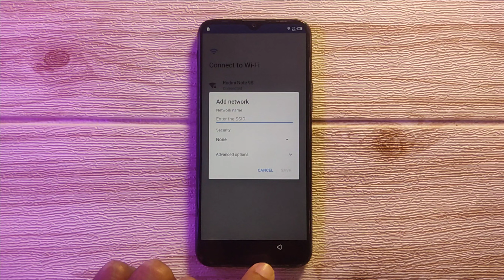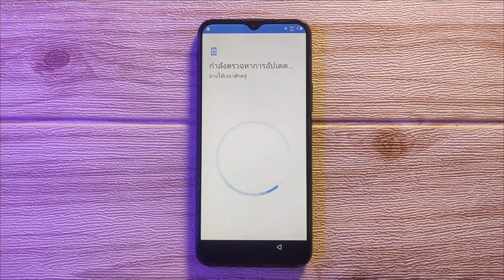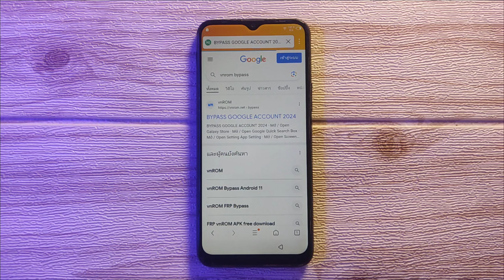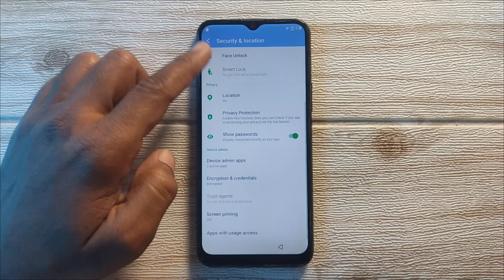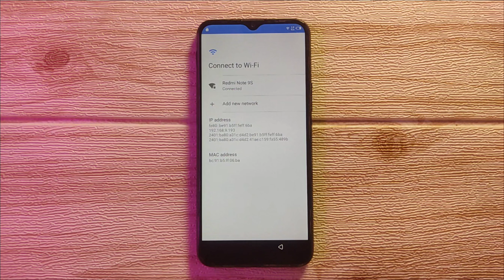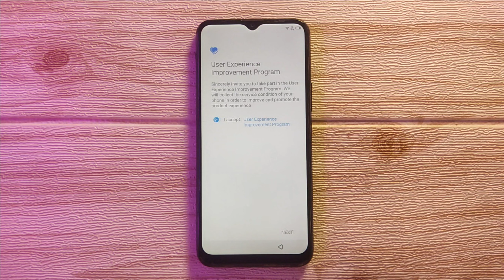Infinix Hot 8 FRP Bypass 2024 | Android 9,10,11 | Without Pc | Google Account Unlock | Trick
▬▬▬▬▬▬▬▬ஜ۩۞۩ஜ▬▬▬▬▬▬▬▬

Welcome to Mobile Team Official

Symphony,Walton,Htc,Itel,Lava.
* How to flash firmware for MTK, SPD QLM, devices

Watch Another Video 👇

infinix hot 8 frp bypass | Infinix (X650B) Without PC New Method | All Infinix Frp Bypass Android 11

infinix hot 8 frp bypass cm2

REGARDS :
Mobile Team Official